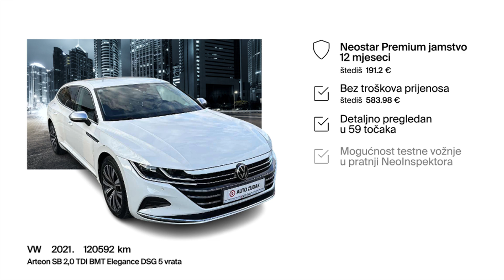Premium automobil s puno prostora -VW (D)-Arteon SB 2,0 TDI BMT Elegance DSG 5 vrata_1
Zanima te ovaj automobil? Pronađi ga na